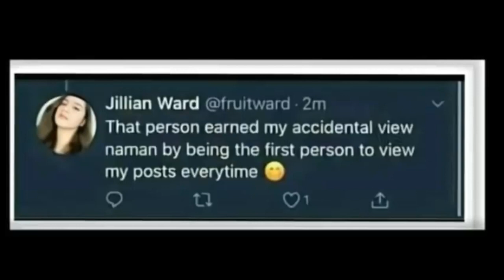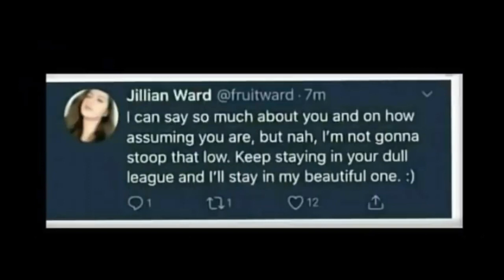Salpukan Vlog#8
Hi Everyone Welcome to Jm Channel.
I love Music and sharing some top topic and trend on Social Media with you guys..